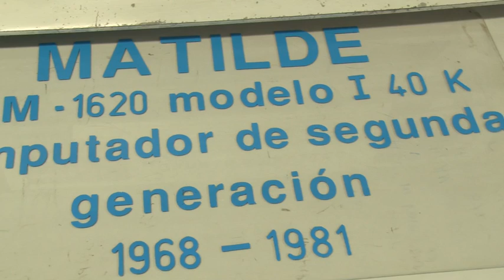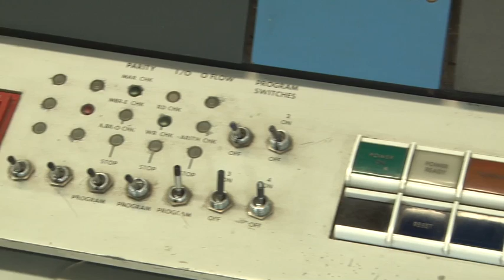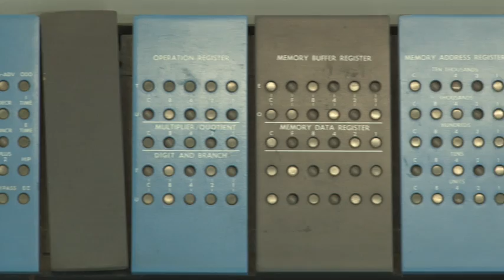La poderosa Matilde, la primera computadora de la UCR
Sus grandes discos y su particular máquina de escribir reflejan el paso del tiempo. En esta nota le invitamos a conocer a “Matilde”, uno de los patrimonios históricos de la UCR.